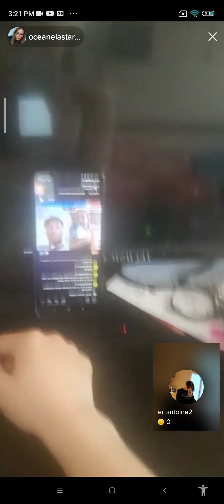o concurso e limpo e as aceletacoes imprevistas confirmate per vedermi